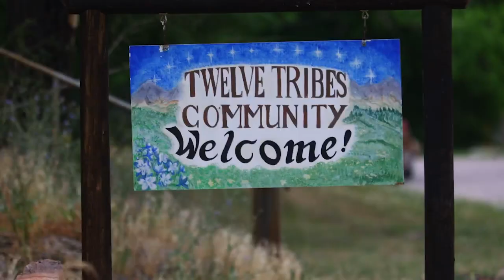‘Stressful’ Marshall Fire investigation nearly done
The commander who oversees the detectives in the Marshall Fire investigation said the six-month process has been “unique” and “stressful,” and the team is close to showing its findings to the district attorney and the public. Lori Jane Gliha reports.